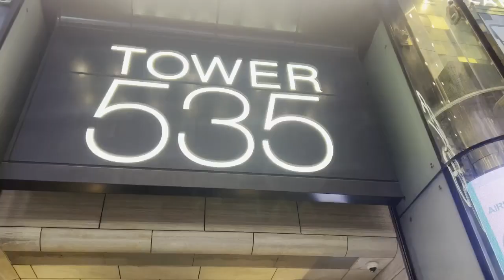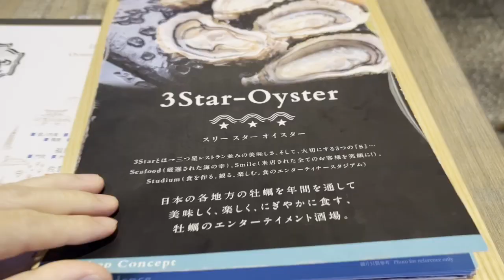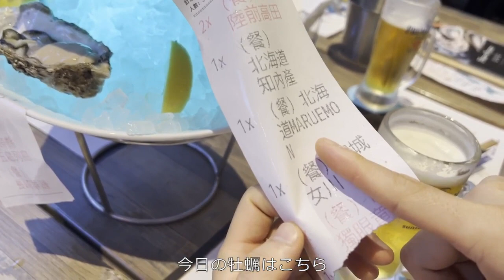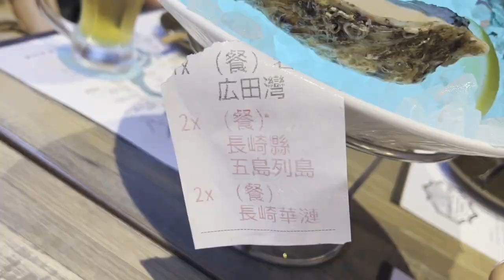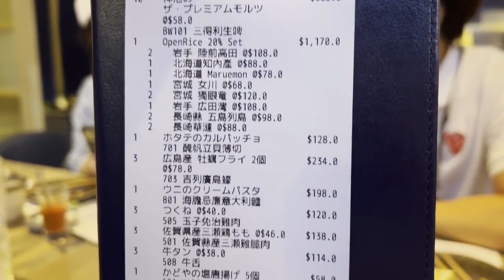香港飯Vol.753 北は北海道から南は九州までの生牡蠣が香港でたべれちゃうのです 牡蠣酒場 KADOYA＠銅鑼湾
日本産牡蠣